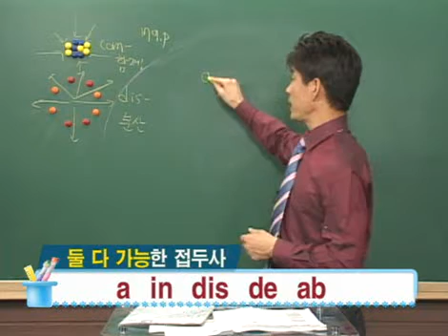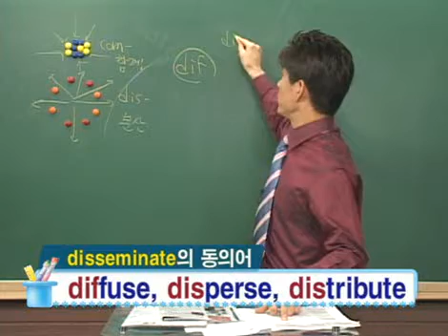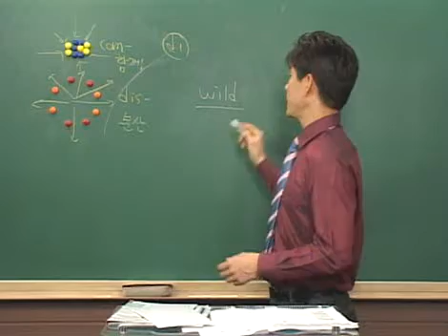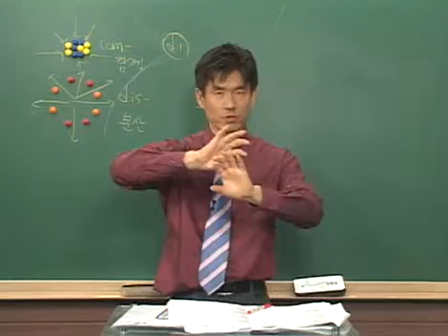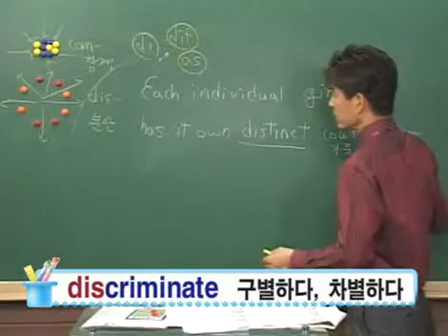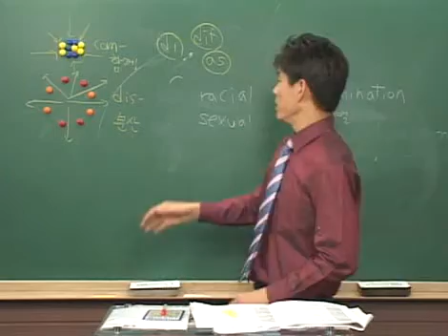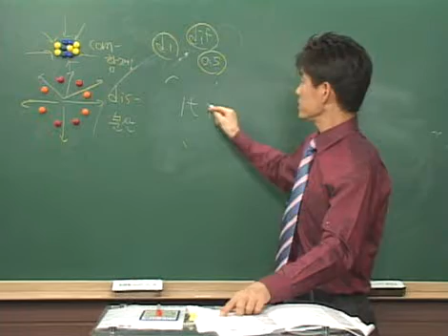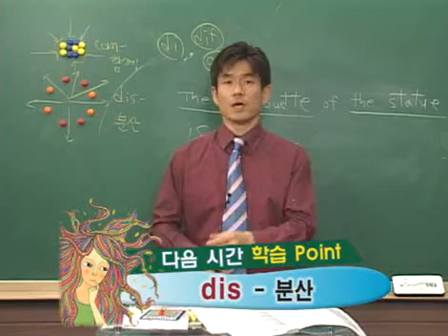60강_ebs_ebslang_영단어_이종훈의 상상하는 Voca_120615